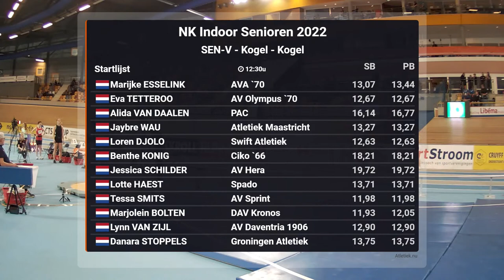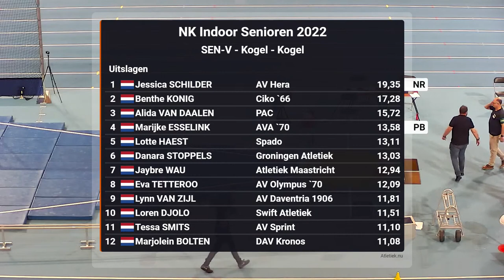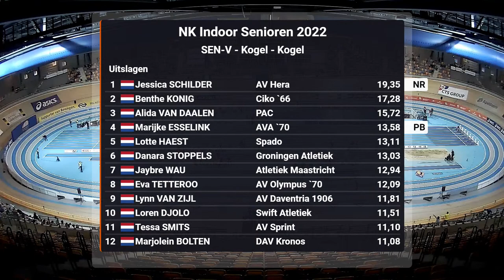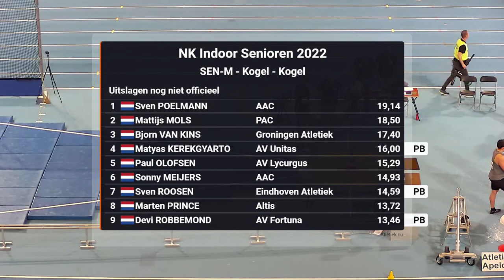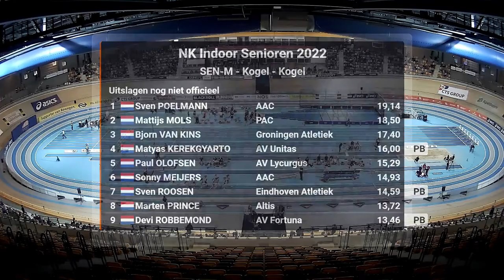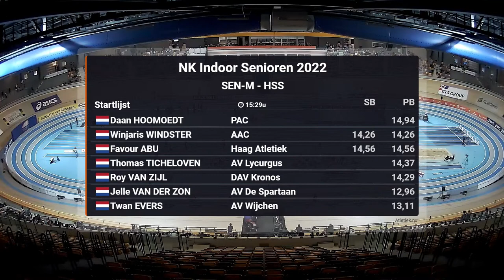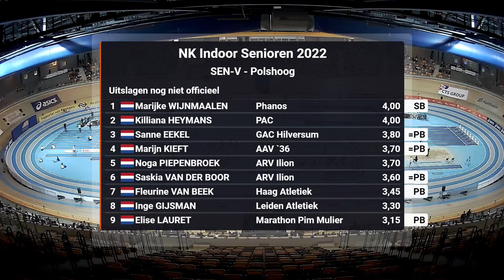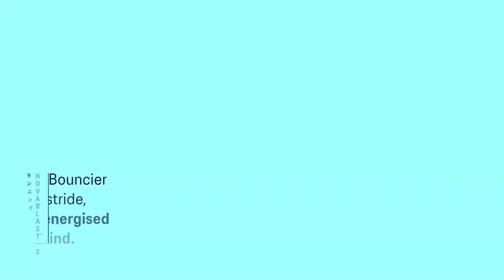NK Indoor Senioren 2022 - Dag 1 - Technische onderdelen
Volg hier de NK Indoor Senioren 2022 die plaatsvindt in Omnisport Apeldoorn. Deze stream bevat de technische onderdelen van dag 1.